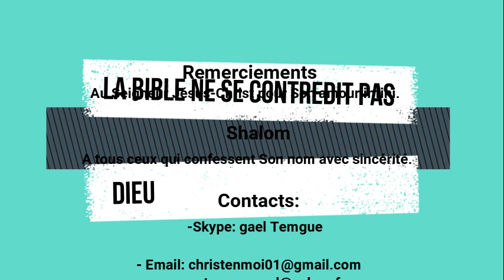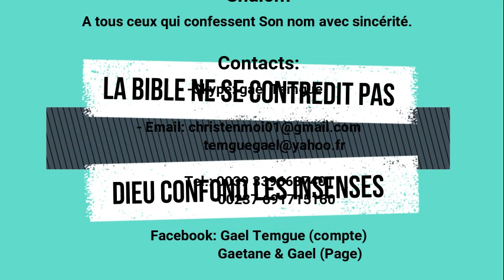ENSEIGNEMENT: DIEU CONFOND LES INSENSES